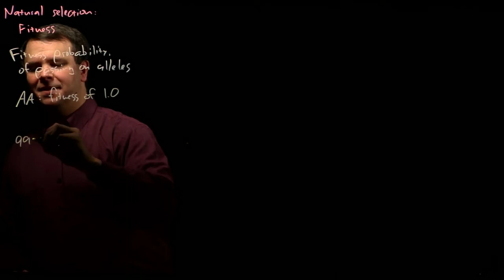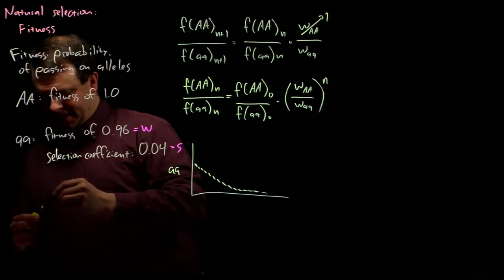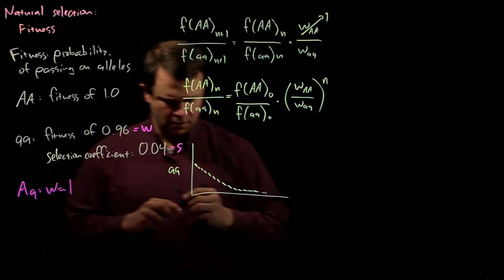Natural Selection I: Fitness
How do we quantitatively define "fitness"? What is the selection coefficient, and how is it related to fitness? How can we use fitness to predict how genotype frequencies change over time? Why deleterious do recessive alleles persist in populations?

This video lecture was recorded at the University of Wisconsin -- Stout in the fall of 2021. It accompanies my BIO 332 Genetics course, which was taught with Hartl's "Genetics: Analysis of Genes and Genomes."